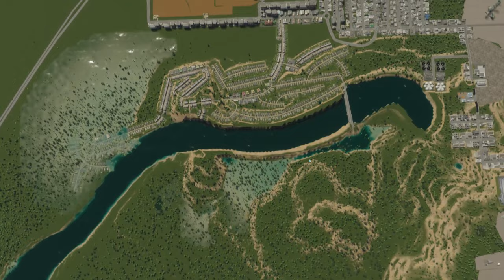Amazing City Growth 60k+